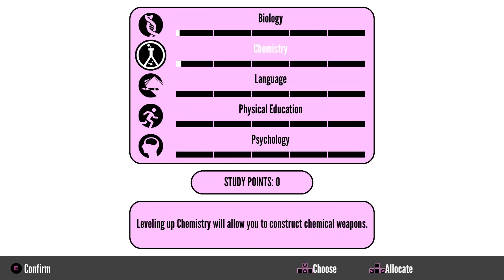A história que VOCÊ NÃO SABE de Yandere Simulator!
Yandere Simulator tem uma história fantástica! Você conhece ela? Poucas pessoas conhecem a história de Yandere Simulator.

Vamos conhecer a demo de Yandere Simulator, a relação da Osana com o Senpai e os segredos do jogo! Ayano terá que se livrar da Osana em uma semana para ficar com o Senpai! Nesses vídeos iniciais, vamos expulsar ela da escola!

Yandere Simulator é um jogo de vídeo de ação furtivo atualmente em desenvolvimento por YandereDev e para ser publicado por tinyBuild Games. O jogo centra-se em uma estudante chamada Ayano Aishi (mais conhecida como Yandere-chan, devido a associação entre ela e o conceito popular de personagem japonês "yandere"), aparentemente desprovida de emoções, que termina obsessivamente apaixonada por um colega de escola, Taro Yamada (ou uma garota chamada Taeko Yamada, ambos apelidados meramente de Senpai). Ela decide se encarregar de eliminar qualquer pessoa que ela acredita estar monopolizando a atenção de sua paixão. Ao longo de dez semanas, Ayano vai eliminar dez rivais diferentes.

O jogo consiste um período de dez semanas, aonde cada semana possuirá uma nova rival, os inimigos do jogo, e Ayano deve impedi-los de confessar seu amor para o Senpai. Devido à sua natureza, isto pode ser obtido pelo jogador através de vários métodos de eliminação, desde os mais "brandos" como sabotagem social e chantagem aos mais radicais, como diversos métodos de assassinato.

Ao longo do jogo, Ayano pode receber ajuda de uma corretora de informações chamando-se "Info-chan", que pode lhe fornecer serviços como armas, planos, itens ou outros favores em troca de fotografias de calcinhas. Ayano também deve evitar ser testemunhada enquanto executa atividades criminosas ou suspeitas, ou sofrerá penalidades que vão de uma perda de reputação que torna mais complicado usar interações sociais para executar seus planos, até a expulsão ou prisão, que resultam em Game Over. Assassinar os alunos irá promover penalidades quanto a atmosfera da escola, que altera o comportamento dos NPCs para se tornarem mais desconfiados e cheios de ansiedade; o assassinato de professores, em especial, causa uma queda ainda mais profunda.

Durante este tempo, ela pode participar de clubes escolares que concedem benefícios especiais ao jogador, que vão desde perder menos sanidade ao executar assassinatos a ter acesso facilitado a itens que podem auxiliar na eliminação dos alvos. Também pode assistir aulas para receber habilidades adicionais, de acordo com qual matéria escolar se deseja focar.

00:00 - INTRODUÇÃO
02:21 - ANTES DO CRIME
06:02 - O CRIME MISTERIOSO
11:25 - ANOS APÓS O CRIME
17:03 - CONCLUSÕES